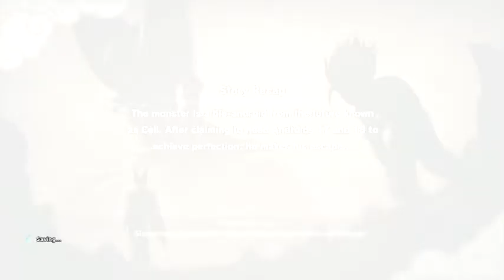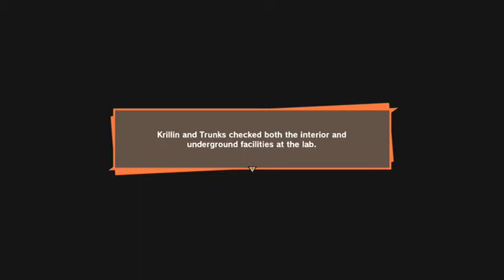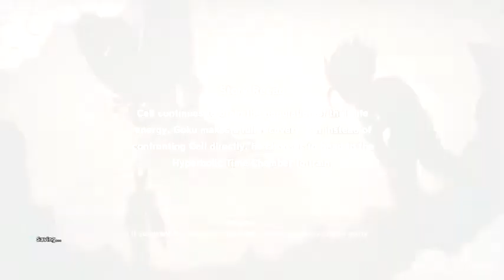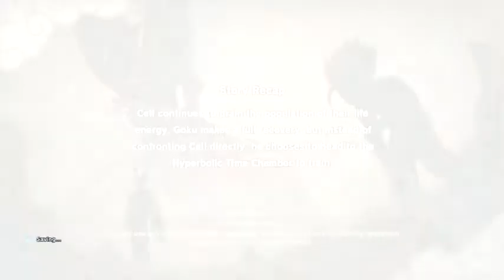Dragon Ball Z: Kakarot - The Cell Saga - HYPERBOLIC TIME CHAMBER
Trunks and Krillin head back to the mountains to destroy any trace of the current Timelines Cell.
Back at Kame's house Goku finally awakens and decides to take Gohan, Vegeta and Trunks to the Hyperbolic time chamber to train.
Meanwhile as the Z fighters look on in horror at the unfolding events on T.V, the Androids 16, 17 and 18 A
arrive at Kame's house in search of Goku...